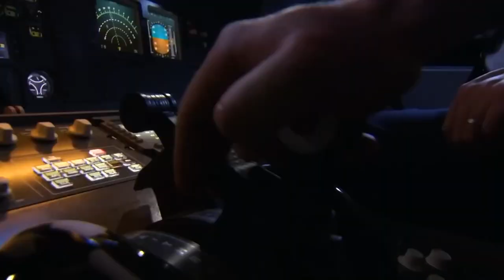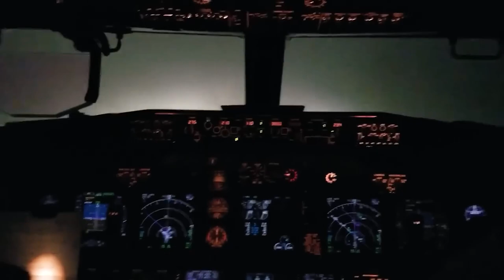The Day Lionel Messi Almost DIED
Lionel Messi Almost DIED! What happened on The Day and how did Lionel Messi Almost DIE?!